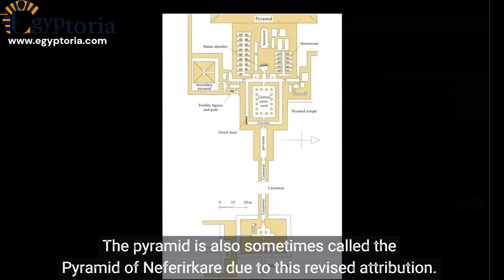What is the Pyramid of Sahure ?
The pyramid at Abusir associated with Sahura is known as Pyramid of Sahura or Pyramid of Neferirkare. It is commonly referred to as the Pyramid of Sahura because it was initially believed to belong to Sahura, although it is now thought to have been constructed by Neferirkare, who was Sahura's successor. The pyramid is also sometimes called the Pyramid of Neferirkare due to this revised attribution.

The Pyramid of Sahura/Neferirkare is smaller in size compared to the famous pyramids at Giza, but it follows a similar architectural style. It consists of a core structure made of limestone blocks, with a mortuary temple located on the eastern side. The complex also includes a causeway and a valley temple. However, the pyramid is in a ruined state, and much of its original structure has been lost over time.